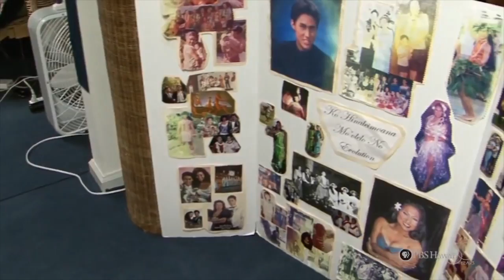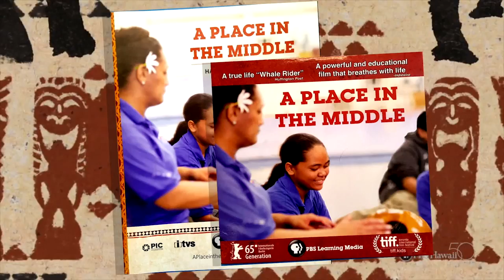2016 Ellison S. Onizuka Memorial Award Winner Hinaleimoana Wong-Kalu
In her transition from male to female, Hinaleimoana Wong-Kalu found acceptance and strength in her Hawaiian culture. And she has been an inspiring kamu (teacher) of the Hawaiian culture her whole life. Among Hina’s greatest accomplishments: developing the production “A Place in the Middle,” one of the most widely used resources on Hawaiian culture at PBS Learning Media.